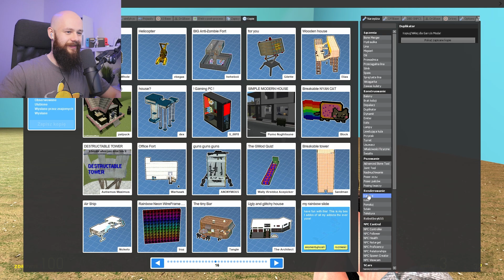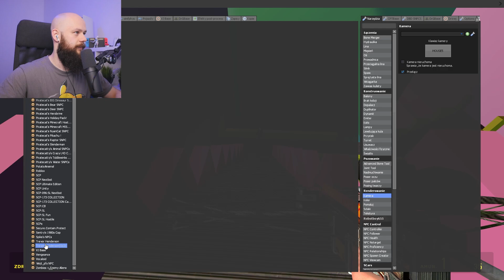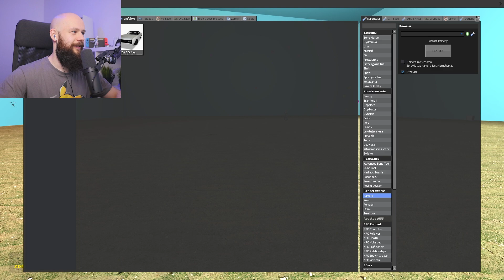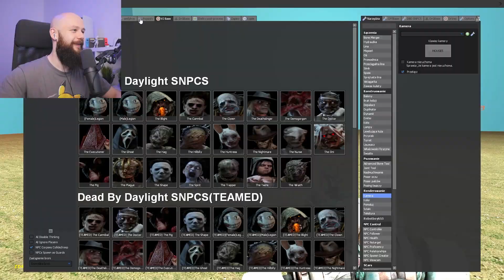STWORZYLIŚMY NOWE GRY W SQUID GAME! - GARRYS MOD TESTERZY ARTEFAKTÓW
Razem z @Flothar94 stworzyliśmy nowe gry w Squid game w Garry's MOD!